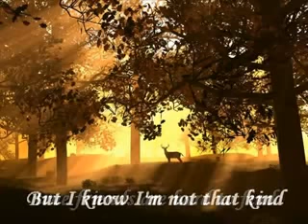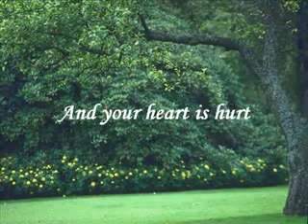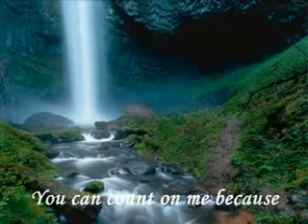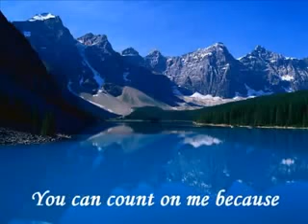Walking in the Sky